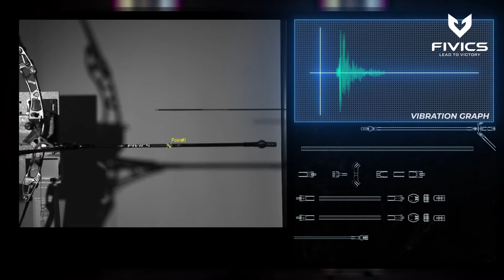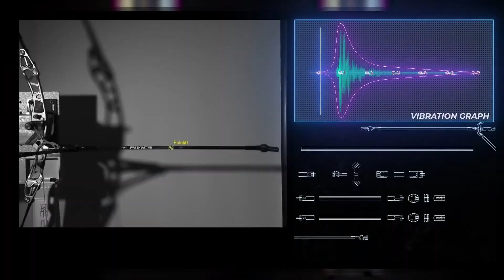Fornix 14 & Fornix 18 stabilizers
🔥🎯🏆The preview of Fornix 14 & Fornix 18 stabilizers🏆🎯🔥
You can check our amazing products advantage through this preview.